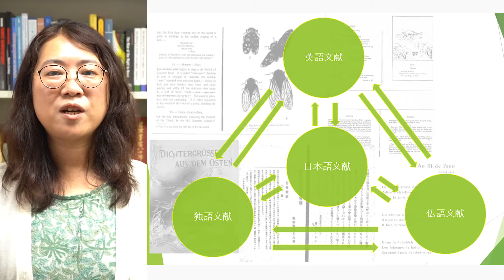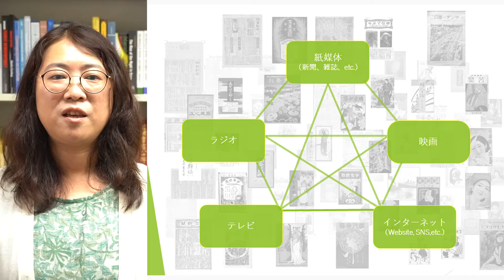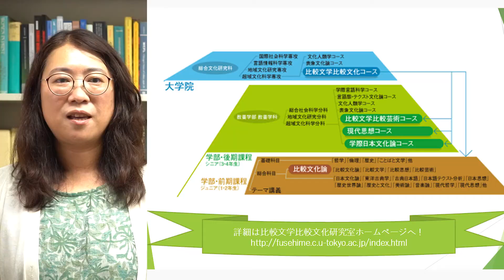【研究紹介】前島志保教授：大学院総合文化研究科・教養学部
大学院総合文化研究科　超域文化科学専攻　比較文学比較文化コース／教養学部　教養学科　超域文化科学分科　比較文学比較芸術コース・前島志保教授による研究紹介です。
専門は比較研究で、比較史の観点から近代日本の出版・報道文化の大衆化について研究しています。